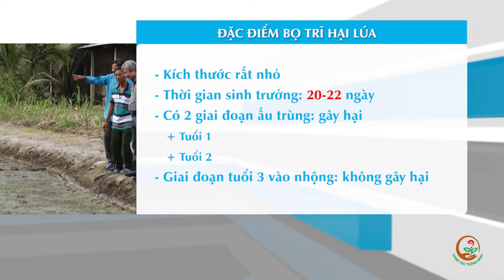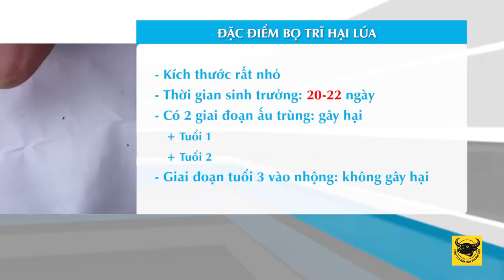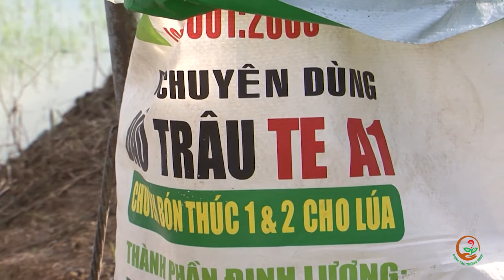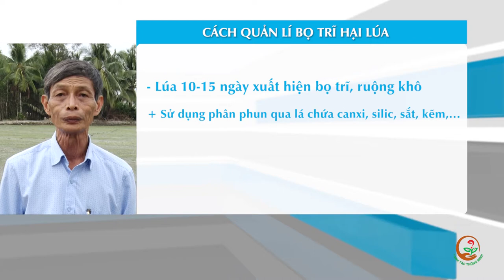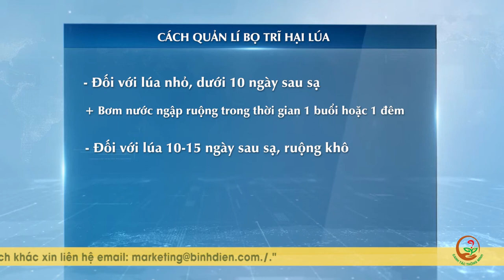KỸ THUẬT CANH TÁC LÚA THÔNG MINH: CÓ NÊN PHUN THUỐC TRỪ BỌ TRĨ HẠI LÚA ???